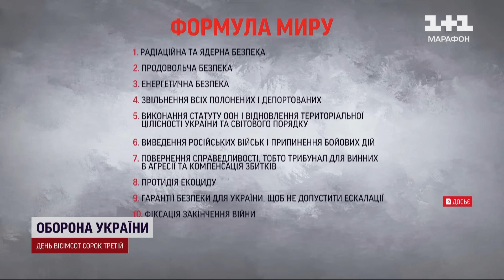👀 "Мирні" договори Путіна: які варіанти закінчення війни пропонувала Росія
Увага світу зараз прикута до невеликого швейцарського курорту Бюргеншток, де глави десятків держав зібралися на Глобальний саміт миру. Росія неодноразово намагалася завадити його проведенню, так, і напередодні Путін виступив з ультиматумами, за яких умов країна-агресорка начебто ладна зупинити бойові дії. І Київ, і світові лідери розцінюють ці слова лише як свідчення готовності продовжувати агресію. Журналістка ТСН Яна Слєсарчук – розповість детальніше.

ТСН за 15 червня 2024 року